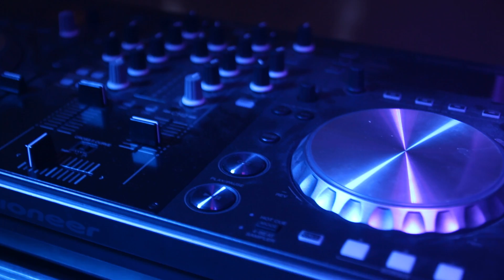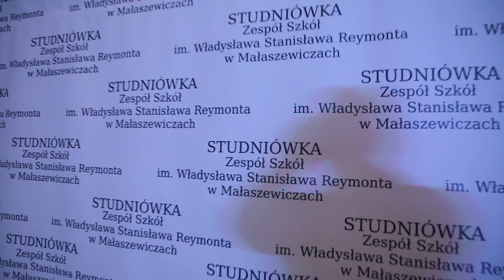Studniówka Małaszewicze 2018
kilka chwil przed ...